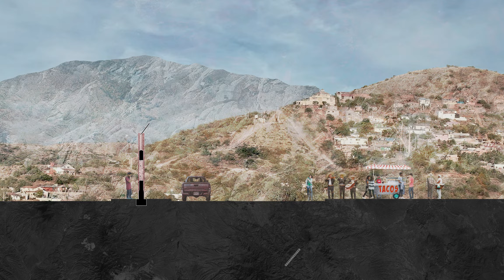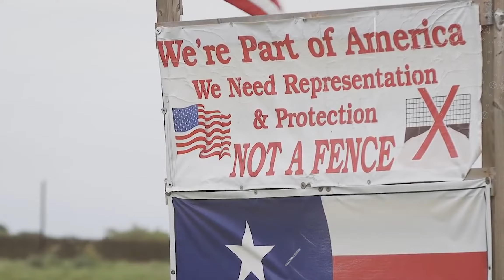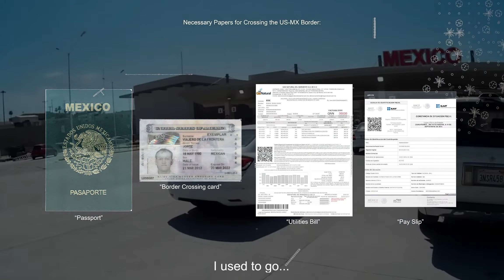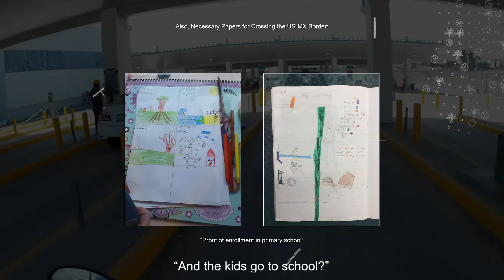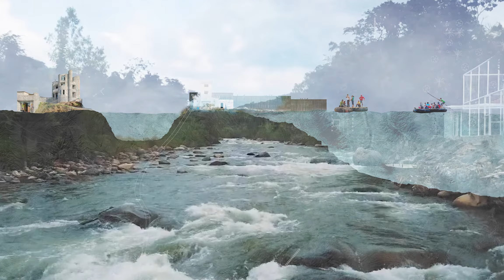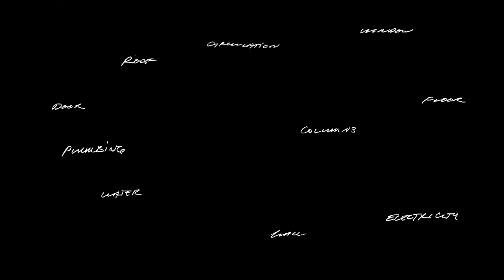"Arquitectura Guajira" Vol. 4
Anna S. Der
RIBA Part II
Year 4, Dip. 13